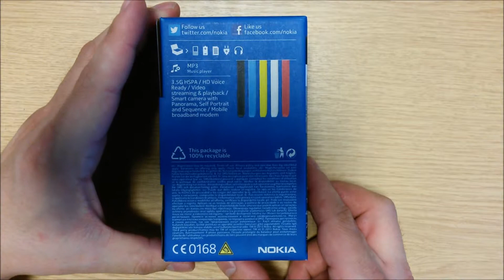Nokia 301 Unboxing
A short video of me unboxing the Nokia 301 mobile phone.